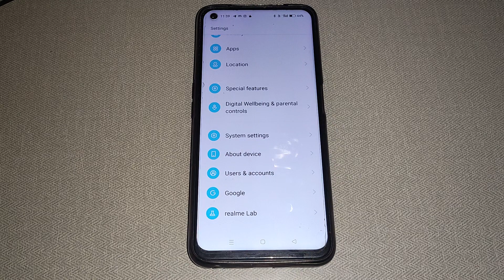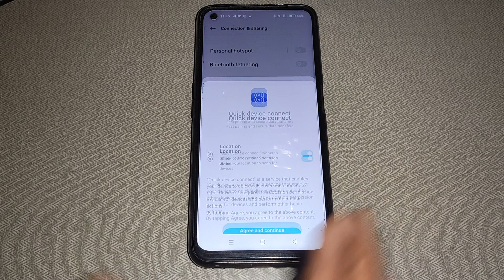quik device connect on off kaise kare Oppo reno 8, oppo reno 8 quick device connect setting